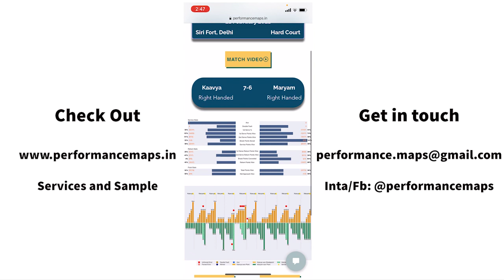Haryana Open Tennis Tournament 2021 Final | The Tennis Project | Vishal Uppal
Rishika Sunkara v Sai Samhitha 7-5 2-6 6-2